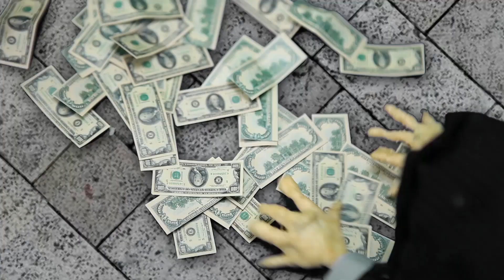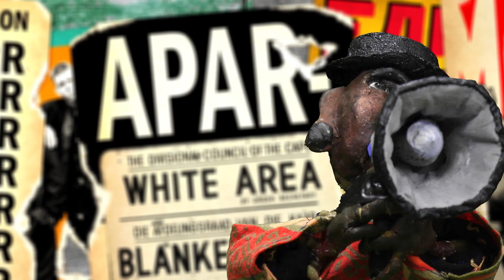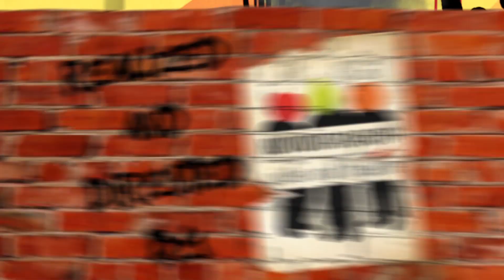"We Come to Tear Your Wall Down" - The Kabatronics (Fanfara Tirana meets Transglobal Underground)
Independent Music Award Nominee 2019 Best Video 🏆 ♥️
New single from the upcoming album Kabatronics Vol II
First album was considered at Grammys, and won Independent Music Awards
Press:
fROOTS (UK) - "Yes i knew it was going to be good, but perhaps not this good. Kabatronics is a proper album like wot they used to make: diverse, consistent, well produced and with a whole that’s greater than its many impressive parts."
ALIAS (IT) - "Unique! If you miss this record, too bad for you. Here we are in the presence of two giants of no borders music with no ideological barriers, least of all when it comes to play."
MONDOMIX (FR) + MENTION “Mondomix M’aime" - "Un travail en profondeur qui évite les effets tape-à-l’oeil et soigne une approche musicale dans le respect des traditions approchées. Inspiré et heureux."
IL MANIFESTO (IT) - "A stellar album! 14 resounding tracks! A star that truly shines and glare of its own! To hear, endless times. Especially if with each listen, that star shines more and more."
THE TIMES (UK) - “A symbol of cultural fusion in 2013 who would fit the bill!
THE GUARDIAN (UK) - “An experiment that actually works. The result is a highly entertaining clash of Albanian brass and beats, with unexpected echoes of India or the Caribbean added in. Epic laments that would make great film music.”
SONGLINES (UK) - Fanfara Tirana could stun a badger at 50 paces. Otherworldly sound of pealing clarinets over flugelhorn, saxes and trumpets, and the strangeness of their rough, gruff harmony vocals. Kabatronics is a winner
R2 - ROCK’N REEL (UK) - “The result is a musical hybrid that’s true to its origins but which is considerably more than the sum of ils parts. This is an album that constantly surprises.”
WDR RADIO (DE) *SUPERTUNES SELECTION - “Here is a record that takes the Balkans out the overdrive, it returns from the fast lane to the right lane. Very succesful project. Instrumental tracks like “Flowers Lament” bring to new, extraordinary situations.”
JAZZTHING (DE) *FOCUS SELECTION -" This Albanian-British summit actually pours new wine again in the old bottles of Balkan hype."
MELODI E UND RYTHMUS MAGAZINE (DE) - “All the effort was worth it. Successful experiment. A milestone of Global Dance. Balkan soul and big beats."
STUTTGARTER ZEITUNG (DE) - Phenomenal concert featuring the London based ethno-electronics of Transglobal Underground with the brass of Fanfara Tirana in a finely textured sound inferno.
RHEIN-ZEITUNG (DE) - Astonishing appearance of Fanfara Tirana and Transglobal Underground A concert by transnational riff monsters. The seething mixture of loops, samples, drums and brass left the listeners (and dancers) both fascinated and delighted. The septet, with Niko the “voice of the past”, adding traditional Albanian vocal artistry additional played with incredible momentum and finesse. Rhythmically diverse, with interesting lyrics presented in the style of a Toasting Linton Kwesi Johnson, Fanfara Tirana meets Transglobal Underground burned like a borderless World Music fireworks display.
LE JOURNAL DE MON TREAL (CA) - “As some wizards, shamans and other “Temporal”, they invoke the sun and good weather through music.”
REFLEX (CZ) - “Lots of attempts at merging world music with electronics do not work, this one did, and perfectly. Tremendously amusing, simply as TGU. And yes, Fanfara Tirana could raise the dead.”
OUTSIDERS (IT) - “Kabatronics, is just that, a centrifuge of sounds that is going to rewrite the 2013 chapter of “world music”. Now we can say: finally something new"
EASY VOYAGE (DE) ALBUM OF THE WEEK - “An exceptionally well-done fusion. Highly creative collaboration and worldmusic of “EXTRAKLASSE”.!”
LES INROCKUPTIBLE (FR) - “Mais quand les promis ont belle gueule, le mariage est heureux.”
EASY VOYAGE (FR) - RECOMMENDED ALBUM of the week - “Kabatronics, cocktail Albano-Britanique détonant! A écouter par tous les temps, en toutes saisons et en toutes circonstances!”
B!RITMOS MAGAZINE (ES) ALBUM OF THE MONTH - “Something new and different! Splendid! Tremendous! Beautiful! Musical communion between the
two bands is total!”
WNYC RADIO (USA) - "Fabulous record!"
NA MAGAZINE (SE) - “The variety is huge”
SOLAR JAZZ MAGAZINE (CO) - “ A unique magic and mysticism.”
RADIO GROOVALISACION (BE) *ALBUM OF THE WEEK - “Superbe collaboration!”
ROLLING STONE - “A magic carpet ride between London and Tirana.”
VARMLANDS FOLKBLAD (SE) - “British world fusion group Transglobal Underground meets Albanian brass band Fanfara Tirana in a violent encounter.”
FOLKER MAGAZINE (DE) - “ What is offered is playing on an extremely high level.”